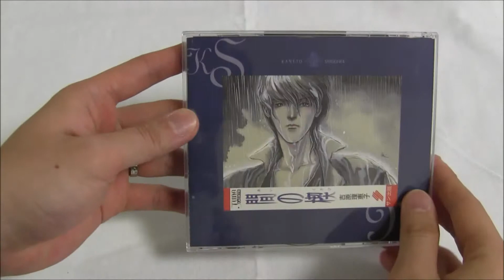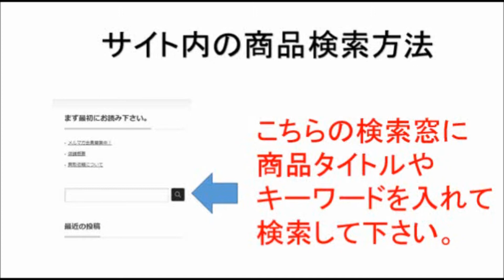ドラマCD 塩沢兼人 MEMORIAL 間の楔 中古CD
商品の詳しい内容は
当サイトでご確認頂けます。

CD (2000/8/31)
ディスク枚数: 2
レーベル: マガジン・マガジン

『間の楔』カセット版と、小説『爪紅(つまくれない)』(森内景生)朗読をCD復刻化!さらにかつてQ2ダイヤルのみで流された「DJ編」でのイアソンさまと塩沢さんのやり取りも収録!!

こちらの動画もおススメですよ。

ジェロニモのテーマソング

love is over 塩沢兼人